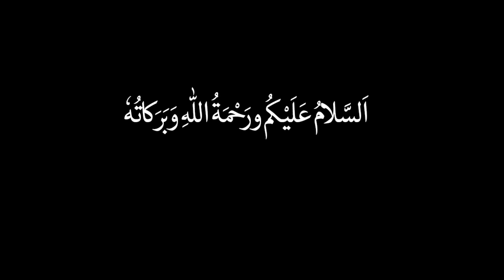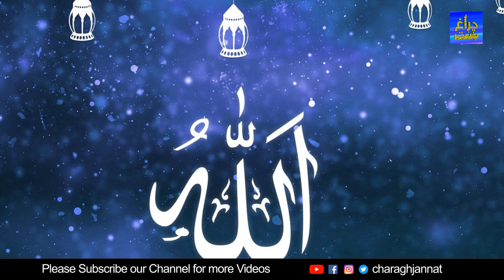Istighfar La ilaha illallah Ke Beautiful Benefits | Dua | Charagh Jannat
Assalamualaikum Benefits of istighfar.